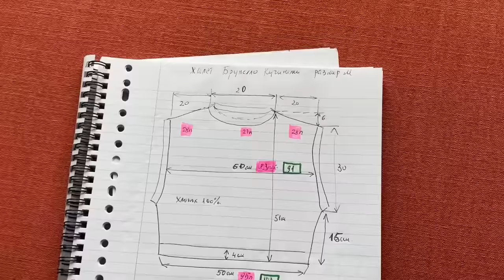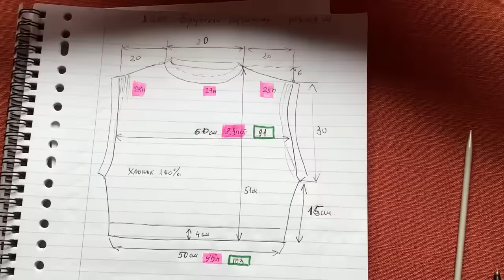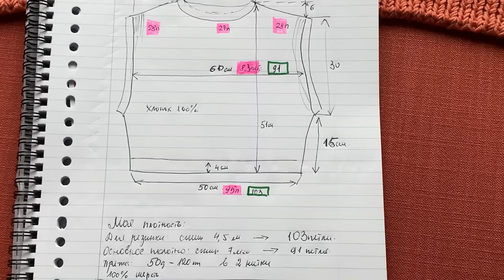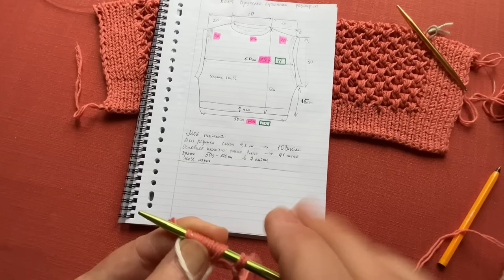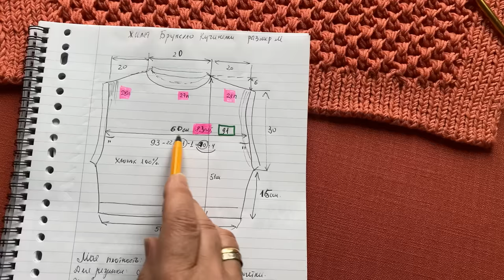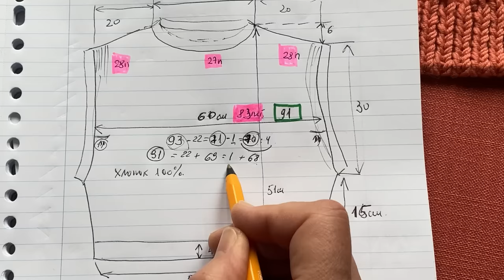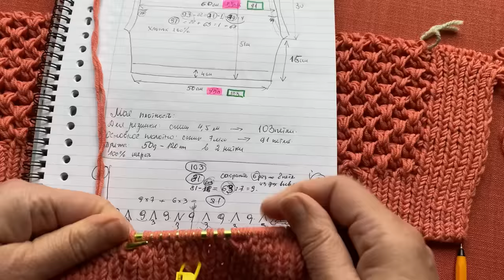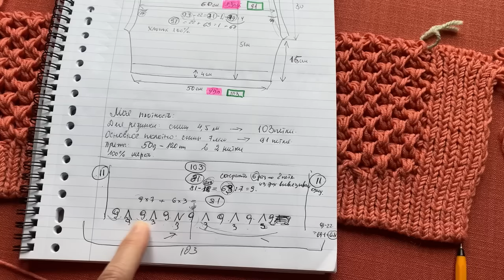Вязание жилета по модели Брунелло КУЧИНЕЛЛИ. МК (часть 1)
Размер М ( 44-й российский или 38-й европейский)
Начинаем вязать жилет. В первой части свяжем образец, рассчитаем количество петель. Наберём петли для резинки и свяжем ее.

Пряжа: Schachenmayr
Merino Extrafine 120
100 % virgin wool
50 гр - 120 м ( в две нити)
Расход: 600 гр
Спицы: 4,5 и 7,0 мм

Также можете смотреть мои видео на дзен